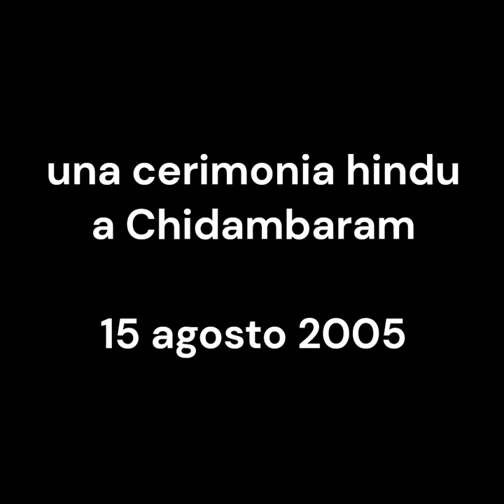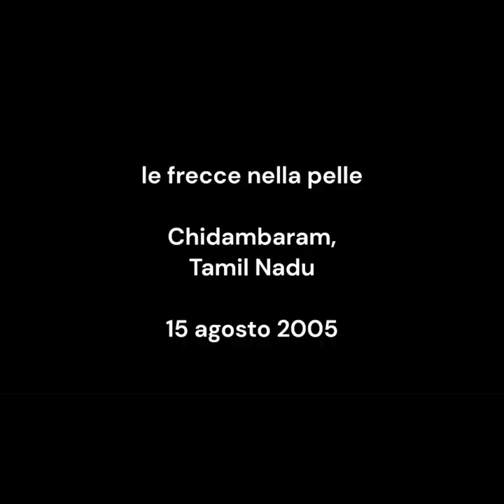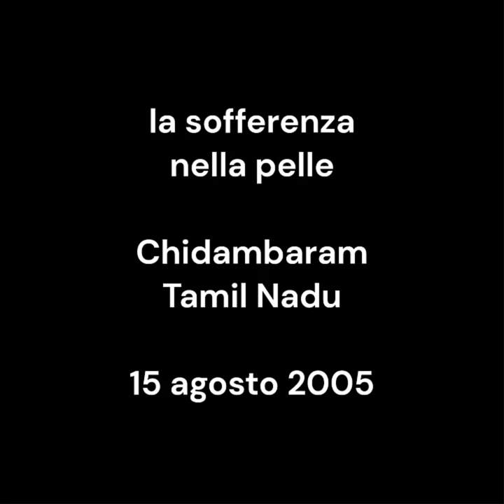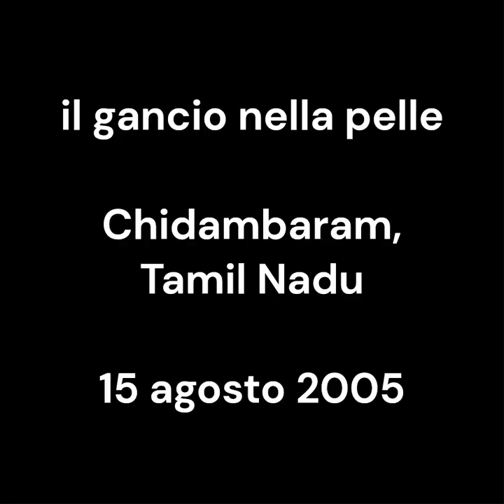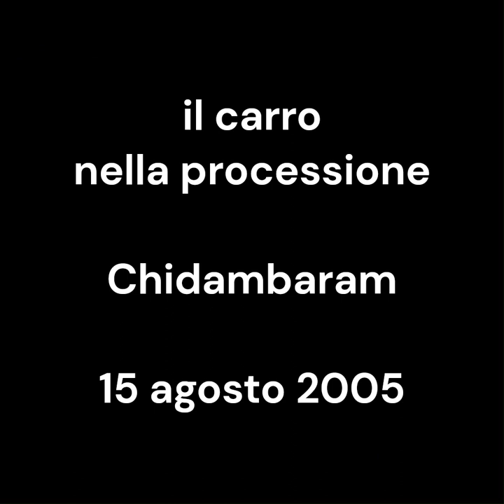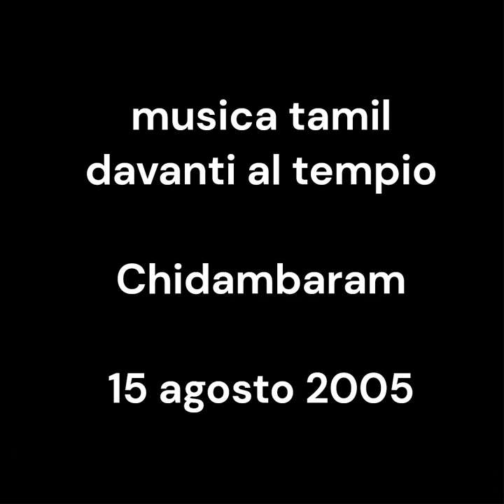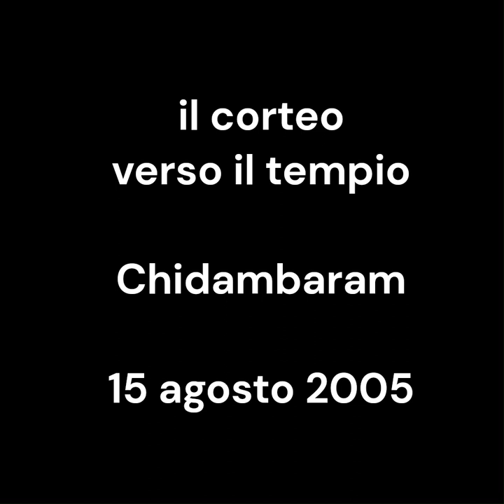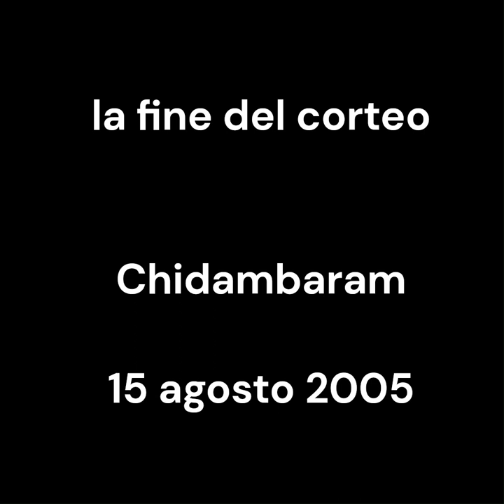the hindu ceremony, il rito indù, hard version. August 15, 2005. Chidambaram vintage. my India 218